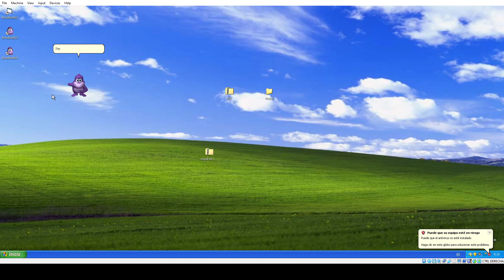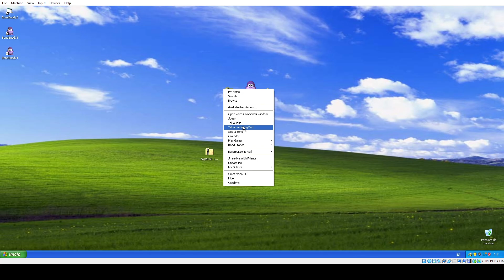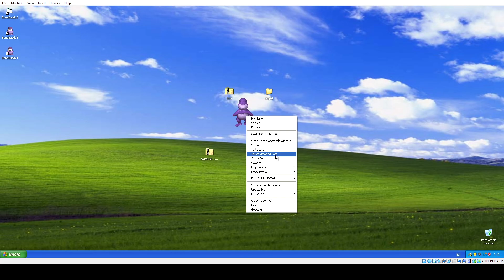bonzi buddy test